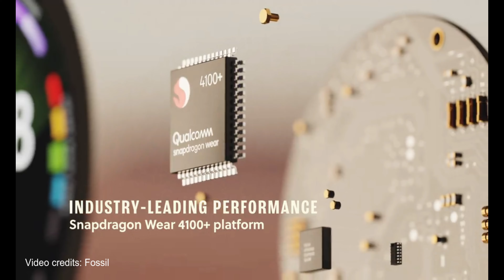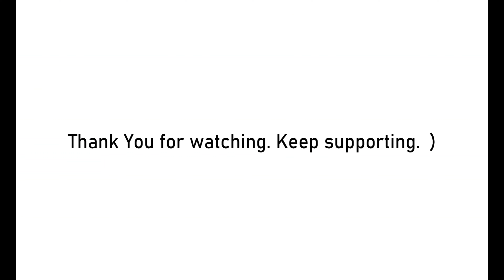Fossil Gen 6 Smartwatch | Malayalam overview | Gadget Reviews Malayalam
Gadget Reviews Malayalam
gadget reviews malayalam
gadget reviews malayalam channel
gadget reviews youtube malayalam
gadget reviews youtube channel malayalam
fossil gen 6
fossil gen 6 review
fossil gen 6 2021
fossil gen 6 smartwatch
fossil gen 6 smartwatch review
fossil generation 6
fossil
fossil smartwatch
best fossil smartwatch
wear os
smartwatch
best wear os watch
best wear os watch 2021
fossil watch
fossil watch review
best android watch
best android watch 2021
fossil smartwatch gen 6
malayalam
fosil